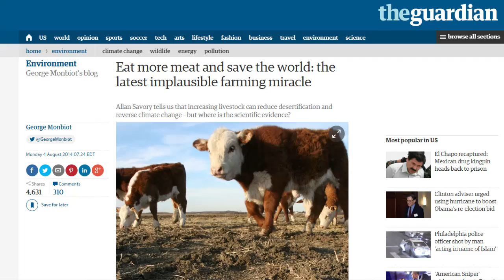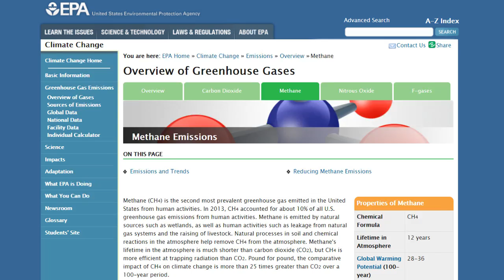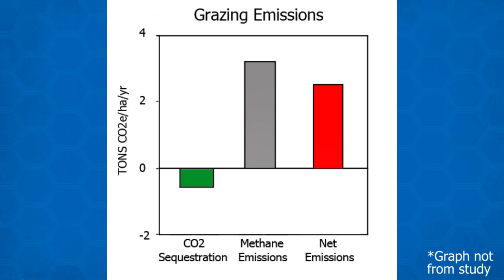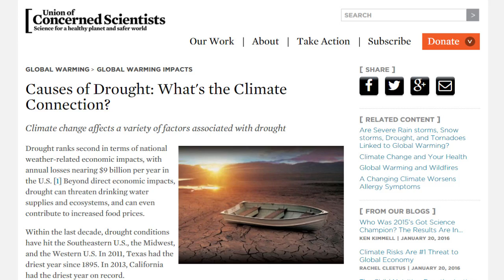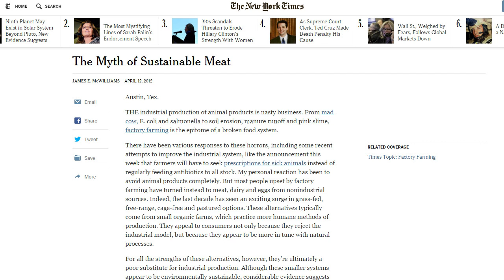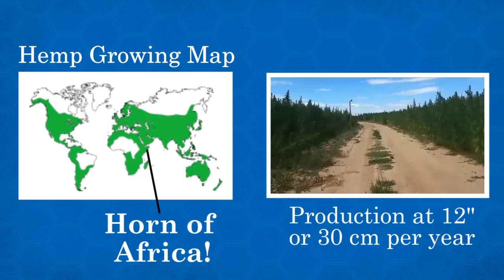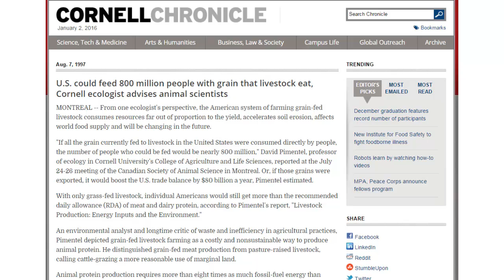Allan Savory's 5 Big Lies - Debunked - PART 2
THIS IS PART TWO! Livestock to save the world...What does the science actually say about Allan Savory's methods? In this video we look behind the glamorous 'before and after' shots in the TED talk.
Links and Sources:
Facebook.com/micthevegan
Twitter.com/micthevegan

"lack of conclusive evidence on measurable benefits of HM grazing."

1/8th as much as Savory's methods require Paper:
"The Savory Method Can Not Green Deserts or Reverse Climate Change" (Just google it, no direct link)

16% of the world's soil carbon is already stored by soil fungi